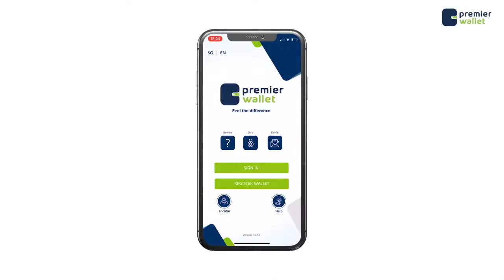RW Rooble"DF waxay tanaasulaad badan ka muujisay waxyaabihii la siku haystay ee doorashooyinka,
RW Rooble"DF waxay tanaasulaad badan ka muujisay waxyaabihii la isku haystay ee doorashooyinka,Waxaan hortiinna Ummadda Soomaaliyeed uga caddeynayaa inaan u taaganahay hirgalinta doorasho la isla ogolyahay caqabad-kastana aan ka hor wareejineyno,anigoo adkeynaya Shirka 15-bishaan uu ku dhawaaqay Madaxweynuhu"